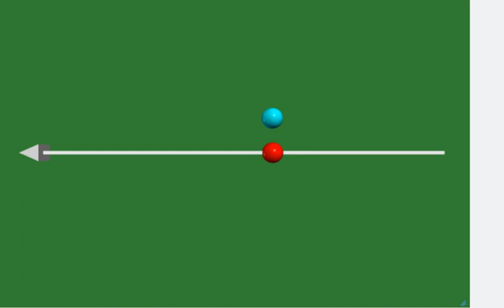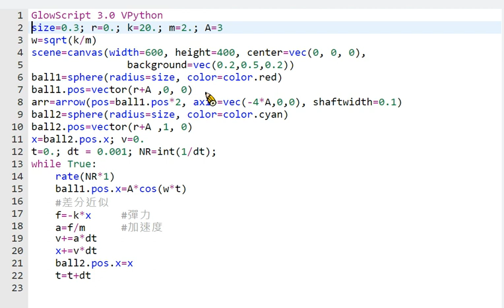SHO FD 1